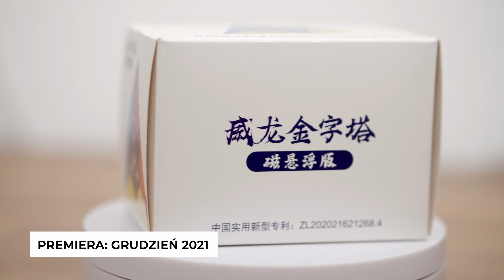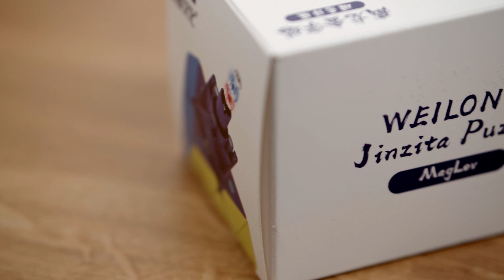PYRAMINX MoYu WeiLong MagLev | RECENZJA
Materiał powstał we wspołpracy ze sklepem Speedcube.pl

Dzisiaj pierwszy materiał z nowego cyklu recenzji, przygotowywanych wraz z firmą Speedcube, która została partnerem kanału. Pyraminx MoYu z systemem MagLev - ciekawostka, czy game changer tego segmentu rynku?

!KONKURS!
Raz na kwartał, jedna osoba, która w recenzji doda ocenę produktu na otrzyma kostkę magnetyczną gratis! Podzielcie się z nami swoimi doświadczeniami ze sprzętem przeznaczonym do speedcubingu i nie tylko!

A my, w pierwszej recenzji na warsztat wzięliśmy Pyraminxa MoYu Weilong w którym zastosowano system MagLev. Zbieranie informacji na temat technologii wykorzystywanej w kolei, która w mikroskali znalazła zastosowanie w speedcubingu, sprawiło mi ogromną przyjemność. A i takie doświadczenie na pewno sprawi Wam układanie na Pyraminxie MoYu, który znajdzie grono odbiorców wśród użytkowników takich kostek jak X-Man Bell, czy YuXin Little Magic.

Nazywam się Adam, kiedyś działałem na YouTube jako AtayoCubeChannel. 7 lat temu zawiesiłem działalność, ale teraz powracam z nową jakością, zapleczem pomysłów i doświadczeniem, które zdobyłem podczas nieobecności na YouTubie.